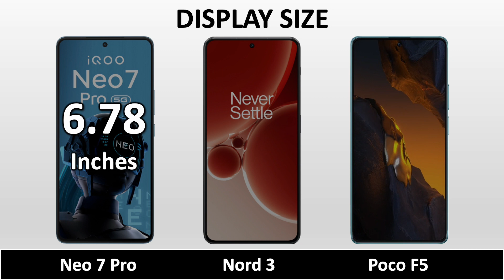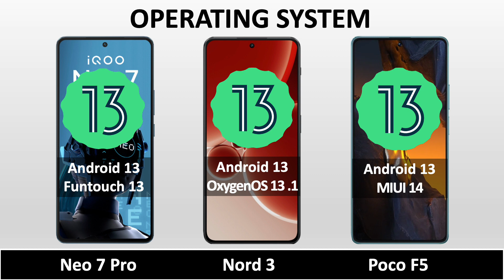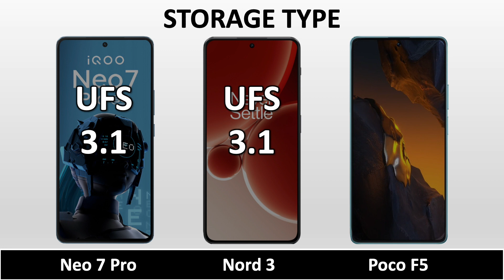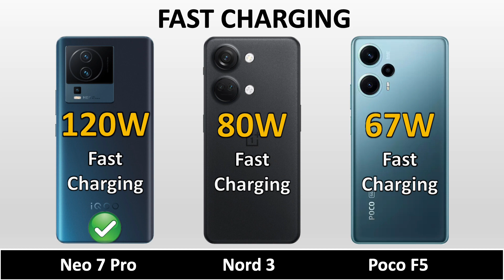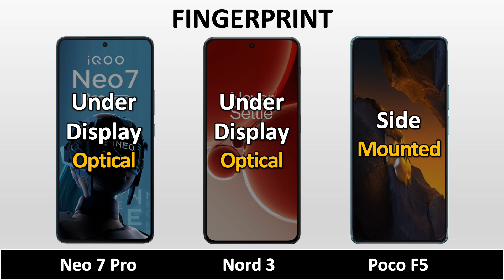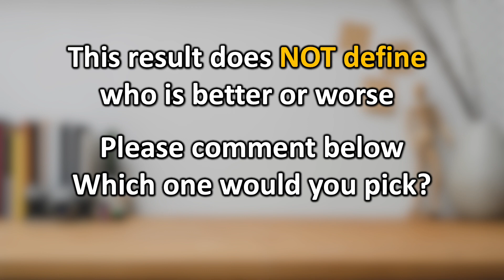OnePlus Nord 3 VS iQOO Neo 7 Pro VS Poco F5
OnePlus Nord 3 VS iQOO Neo 7 Pro VS Poco F5 || Full Animated Comparison ⚡ including Price, Specification, Dimensions, Display, Performance, Camera, Battery, Charging, Sound, Release date and more features.